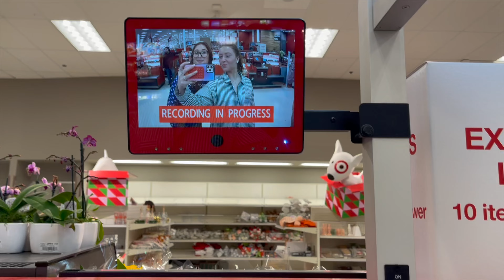VLOG | wisdom teeth surgery, Christmas party & more